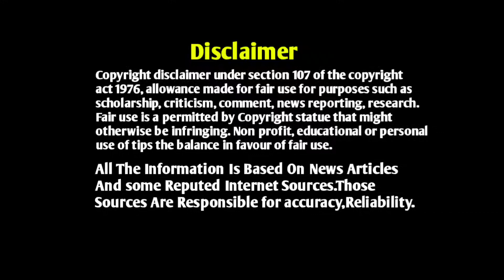Pentagon's Shocking Report On Chinese Nukes Worrying India Also|Telugu Defence News